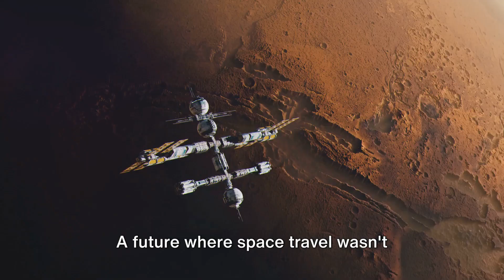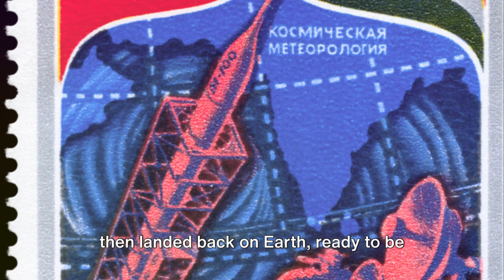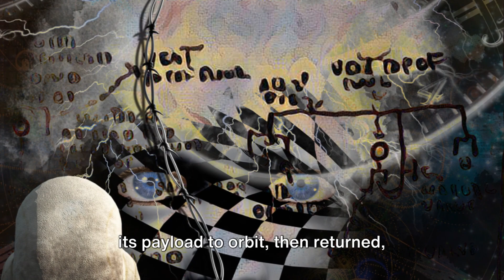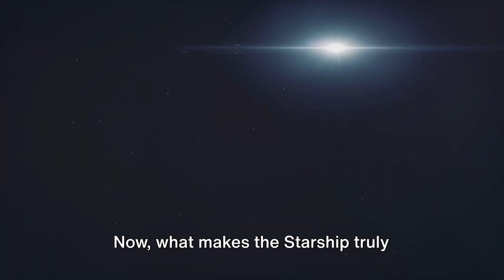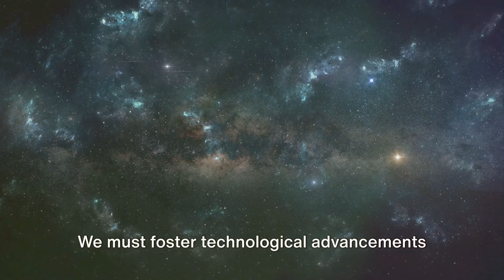Elon Musk's Multi-Planetary Vision: Colonizing Mars & Beyond 🚀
Join Elon Musk as he unveils his awe-inspiring vision for humanity's future beyond Earth. Discover how SpaceX's groundbreaking technologies, including the revolutionary Starship spacecraft, are paving the way for routine space travel and the establishment of sustainable colonies on Mars and the Moon. Explore the profound implications of Musk's multi-planetary vision for scientific exploration, commercial endeavors, and the enduring legacy of human civilization. Don't miss out on this extraordinary journey towards realizing a future where the stars are our next frontier!